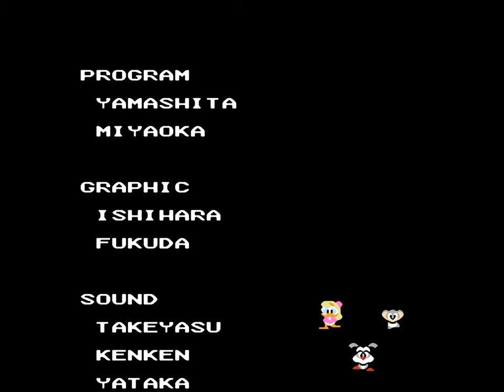Tiny Toon Adventures 2: Trouble in Wackyland | 8-bit Nintendo | Full Game [Upscaled to 4K with xBRz]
0:00 Intro
0:46 Stage 1: High Speed Log Ride
3:54 Stage 2: Train
8:11 Stage 3: Bumper Cars
11:09 Stage 4: Roller Coaster
13:50 Stage 5: Fun House
18:41 Final Boss
19:11 Ending & Credits